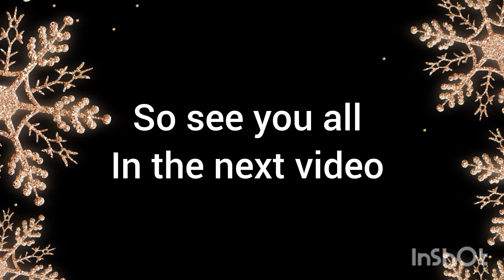Aju first time saag ropeko🌱🌱💁 Majja ayo!!!!😄😇